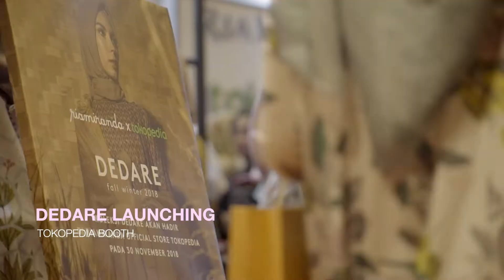Riamiranda Trunk Show 2019 - Kolase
Alhamdulillah, RMTS 2019 terlaksana juga...

Banyak perjalanan yang dilewati sampai tahap ini. Proses diskusi panjang dengan antara tim dan pihak sponsor dilakukan demi mendapatkan dan menampilkan yang terbaik untuk RMLC yang selalu setia menunggu RMTS.

Banyak teman-teman yang membagikan perasaannya tentang RMTS dan aku sangat senang melihat antusiasme yang ada. Apalagi ada banyak aktivitas menyenangkan dari booth sponsor sampai ada acara RMLC Gathering.
Senangnya aku lihat teman-teman masih  antusias dengan  RMTS 2019 kemaren dan banyak yang mengeluh gak bisa move on. Sama.. aku juga. Masih kerasa banget semua momen yang terlewati dihari itu. Makanya,  Ini aku bagikan video highlight dari event kemarin. Semoga dengan ini bisa membantu kerinduan akan RMTS ya….
Bismillah, semoga ada kesempatan untuk berjumpa lagi tahun depan di RMTS.
Terimakasih kepada tokopedia sebagai main sponsor dari RMTS 2019, kepada  Simpati, Wardah dan CIMB Niaga Syariah, serta Ritz Carlton sebagai Official Sponsor.
Terimakasih juga kepada partner yang ikut menambah kenangan manis RMTS 2019
@pvra.official @buumiplayscape @roommate.design @zigzag_id @balloontreat @sekartajibygaluh @sicepat_ekspres @bertemanditaman @studio_one @papah_edwan @irwankey @anggaaaas & team @alanmahirmalars @afgansyah.reza @mata.studio @ikaputranto dan untuk riamirandateam!